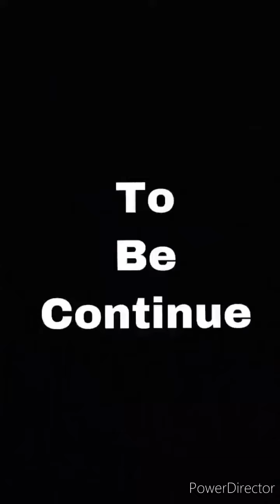मां बीमार है || Insaniyat Kitni Motivational story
Bachhe ki ma bimar hai
Aur Seth ne aisa kiya uske sath
Insaniyat bhi nam ki koi chiz hai ki nahi